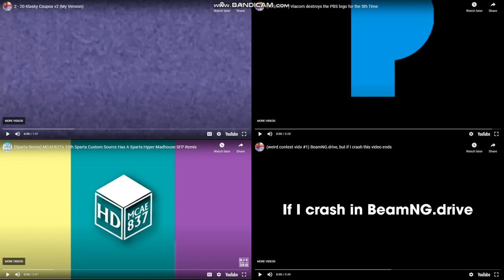Annoying Goose Quadparison 8: The Rise of Craziness